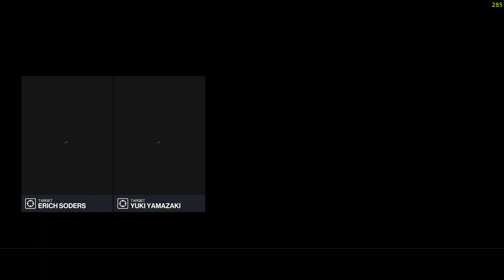Hitman™ 3 - [6:30] Season 1 - SnSA/SO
Looked into and got interested in this thanks to the Round 2 of the SASO Race 3